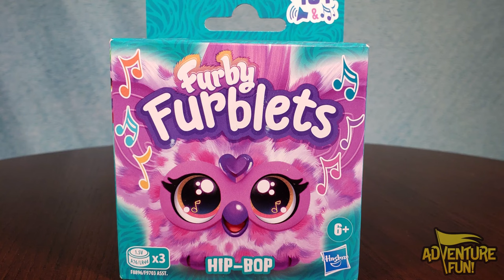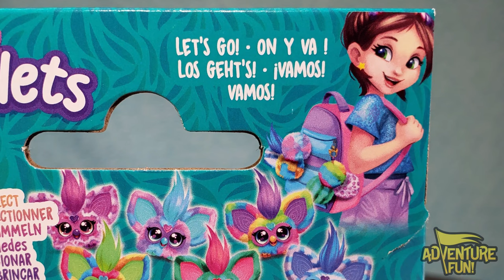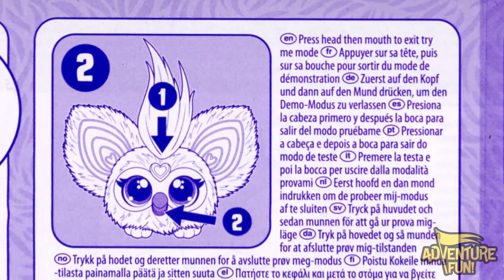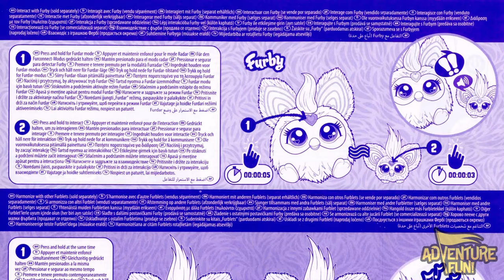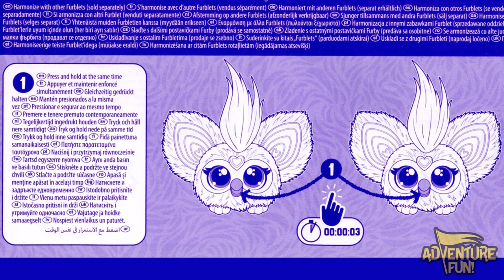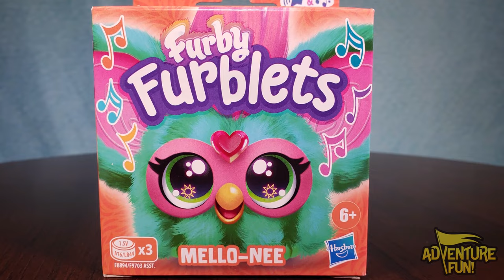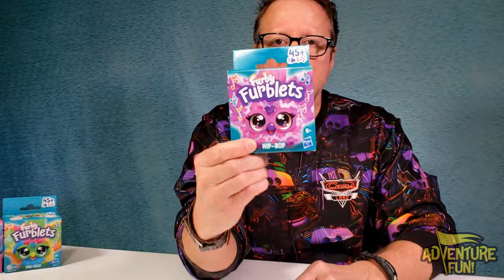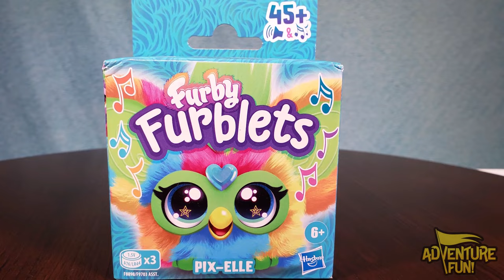6 Furby Furblets Mini Electronic Plush Friends Speak, Feed, Sleep and Sing Adventure Fun Toy review!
6 Furby Furblets Mini Electronic Plush Friends Speak, Feed, Sleep and Sing Adventure Fun Toy review! There a total of 5 Furby Furblets to collect including: Hip-bop Hip Hop Music, Luv-lee K-pop Music, Mello-nee Summer Chill Music, Ooh-koo Rock Music, Pix-elle Gamer Music and Ray-vee Electronica Music! These make wonderful Electronic Plush Pets that come with a back pack hanger to hang with you and talk, get fed, sleep and sing their songs! Join Dad on this exciting step-by-step adventure as he unboxes the original Furby Furblets electronic plushes that talk, sing, jam, eat, burp and sleep including: Hip bop or Hipbop Hip Hop Music, Luv lee or Luvelee K-pop Music, Mello nee or Mellonee Summer Chill Music, Ooh koo or Oohkoo Rock Music, Pix elle or Pixelle Gamer Music and Ray vee or Rayvee Electronica Music! Have AdventureFun! watching this family fun Furby Furblets toy action plush review by Dad and the Furby Burpin’ Baby Furblet Fortnite Challenge!